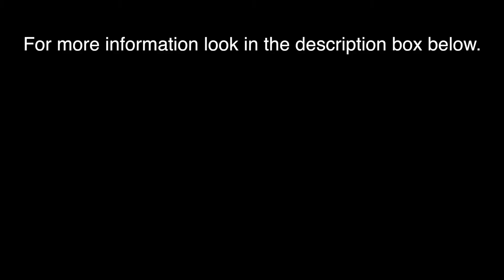Sexy Womens 2 piece Summer Evening Party Wear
- Sequin Trimming Lace Ribbon Band Sewing Decor DIY Craft Metallic Strip 15mm 13M
- Sexy Womens 2 pcs Summer Party Evening Bodycon Sleeveless Bandage Skirt Dress
- Female Mannequin Floral Home Shop Window Display Dress Makers Wedding Dummy Hub